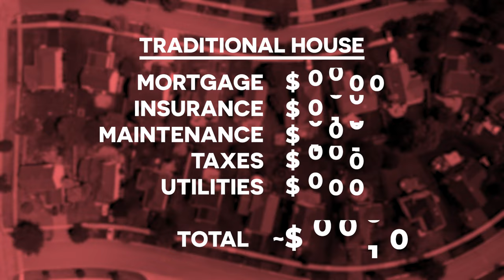Traditional Home vs. Tiny House | Discover the Cost Savings of Tiny Living! 💰🏡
Curious about the cost differences between a traditional home and a tiny house? 💰🏡 Join us in this insightful video as we break down the expenses and highlight the incredible benefits of tiny living.

From lower utility bills to reduced maintenance costs, we explore all the ways you can save by choosing a tiny house. Learn about the financial freedom and simplicity that comes with tiny living, and discover why more people are making the switch.

Whether you're considering downsizing or simply curious about the tiny house movement, this video provides valuable insights into the economic advantages of living small. Don't miss out on learning how a tiny house can help you save big!